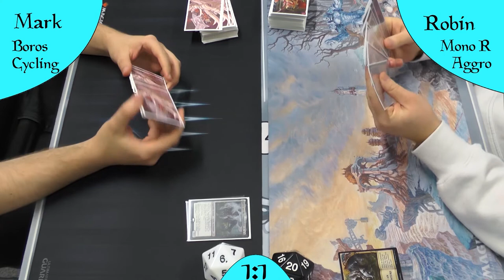Mono Red Aggro VS Boros Cycle (Deutsch) [Standard]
Und wir sind fast am Ende vom No-Legacy-Dezember, heute: Standard.
Der liebe Robin hat mal sein Mono Red Aggro Deck vorbei gebracht und ich hab mein Cycle Deck wieder entstaubt und wir haben eine Runde gespielt für euch.